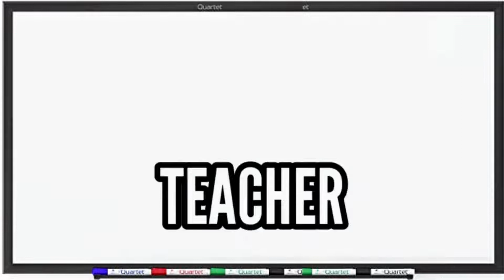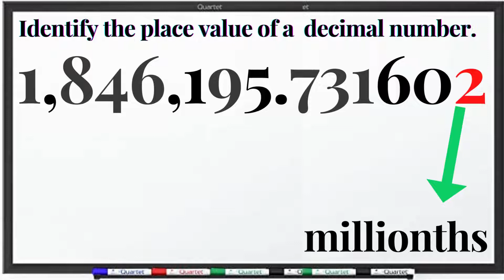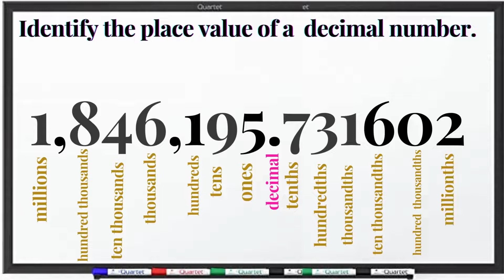HOW TO IDENTIFY THE PLACE VALUE OF A DECIMAL NUMBER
Let me share with you the place value of a decimal number with more than 10 digits. Watch and learn. Thank you so much.